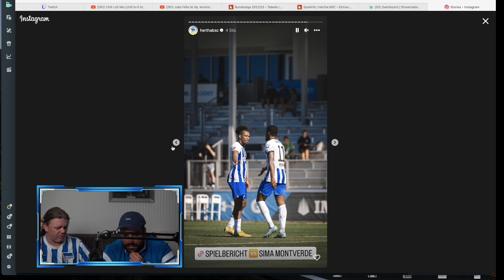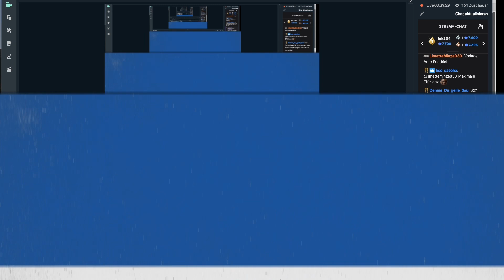Andre von 1892Hilft über die Organisation, Hertha BSC, Kay Bernstein uvm. Diagonalball Folge #39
Bilder: City-Press

Für Live-Watchalongs!